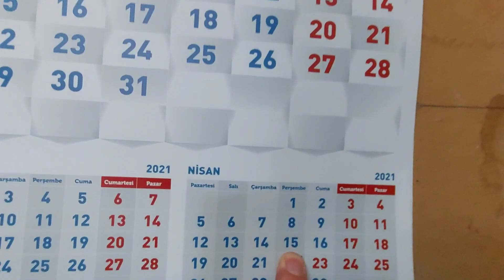KANARYA ÇEKİLİŞİ VE KÜMES TURU (1000 ABONE ÖZEL) KANARYA ÇEKİLİŞİ BİTMİSTİR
Arkadaşlar çekiliş için gerekli şartlar ve tarih videoda bulunuyor. İyi seyirler.